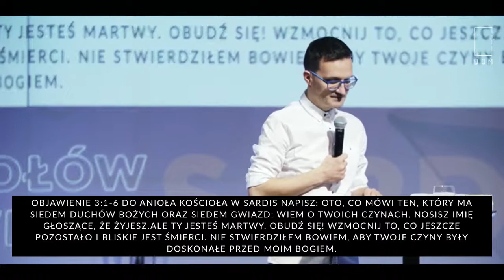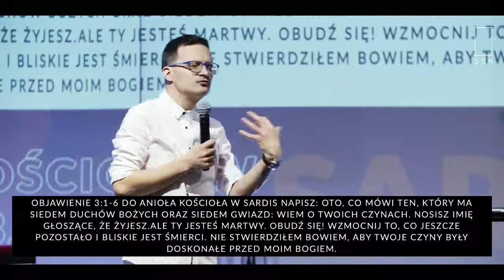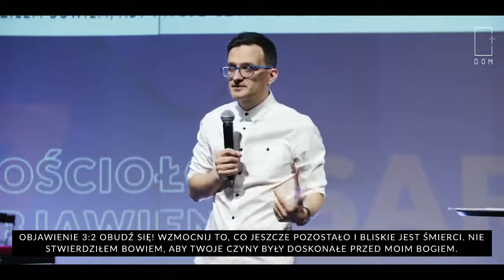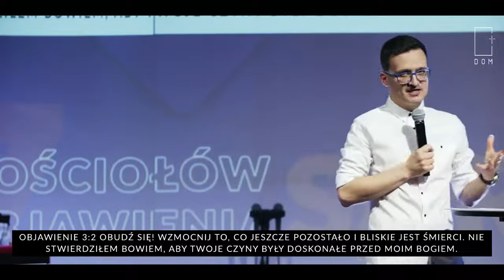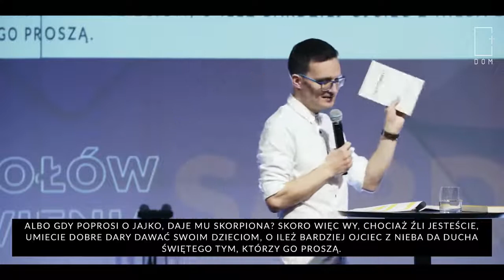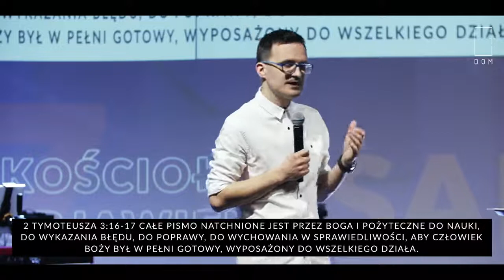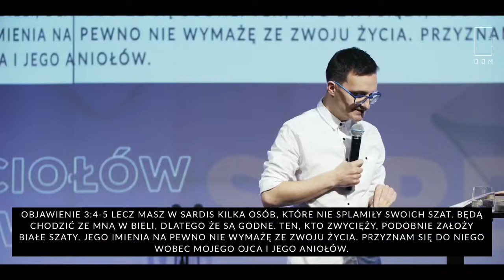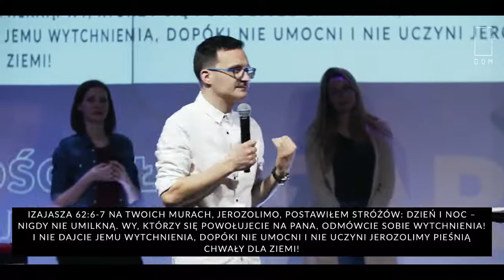Kazanie // Powstań z martwych // 7 Kościołów Objawienia #5